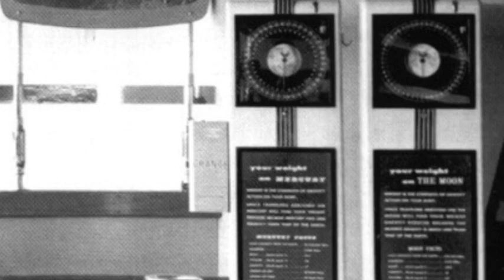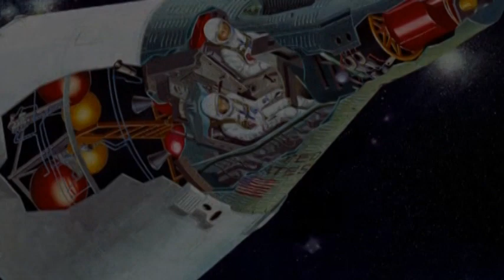Disneyland Rocket to the Moon/Flying Saucers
Theme Parkology is proud to present a documentary on two forgotten attractions, Rocket to the Moon and The Flying Saucers. Now you can learn the history of these two attraction with a rare interview with Disney Legend and Imagineer, Bob Gurr, on the Flying Saucer segment.